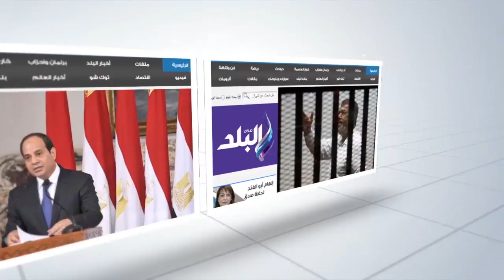صدى البلد |غلق باب التصويت بنقابة تمريض الفيوم وبدء الفرز